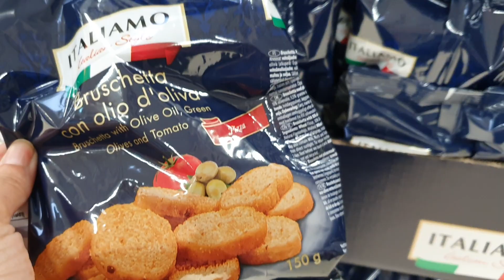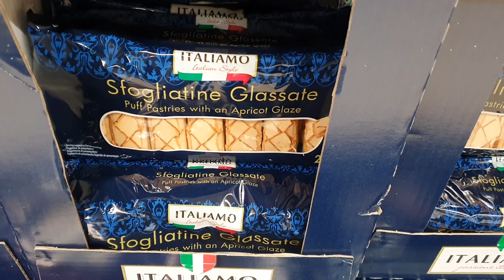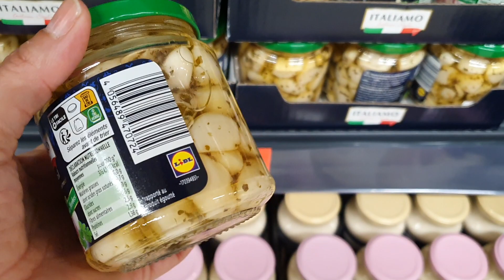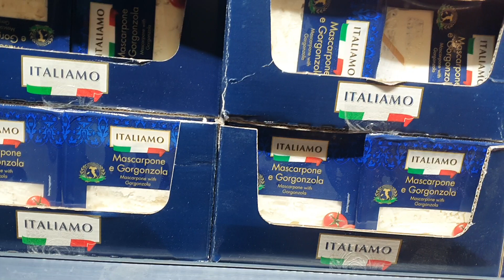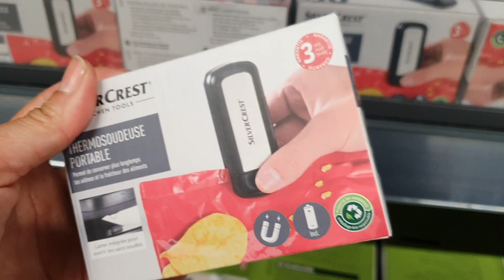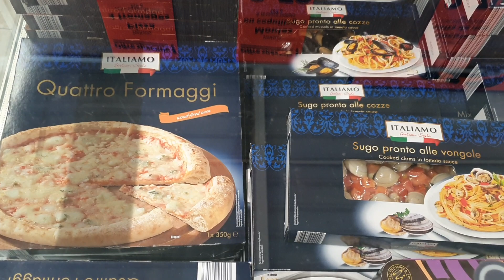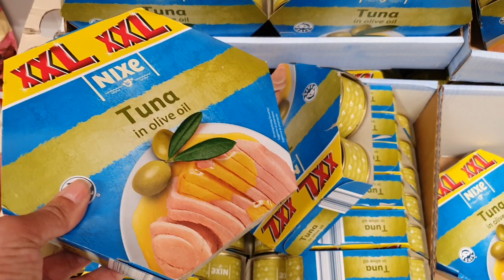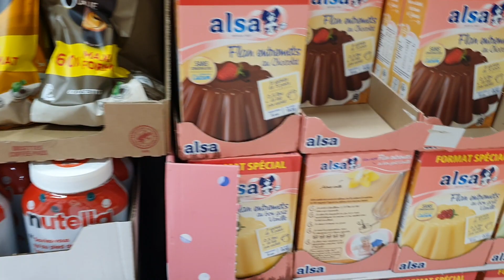ARRIVAGE LIDL - PROMOTIONS 8 JUIN 2022